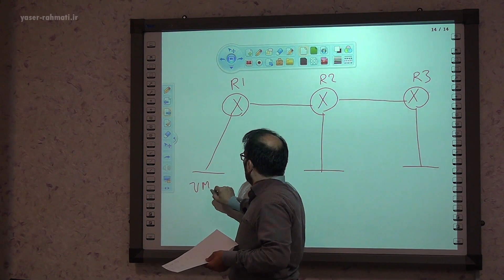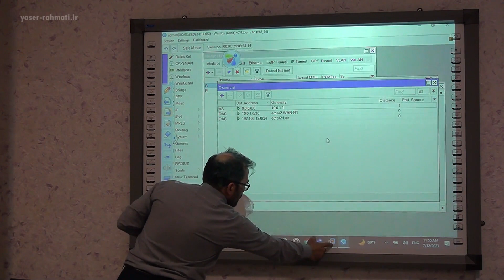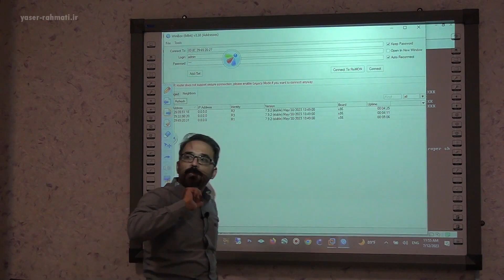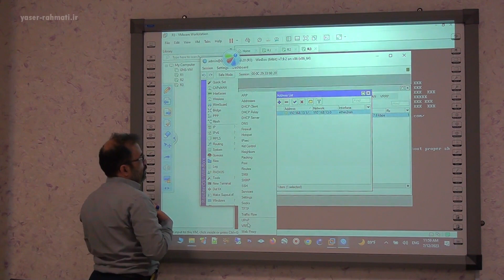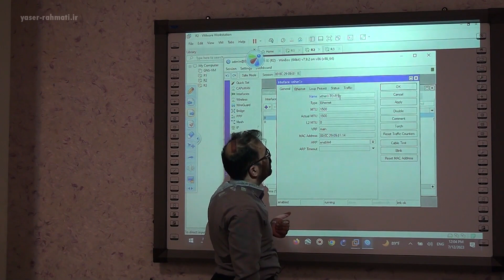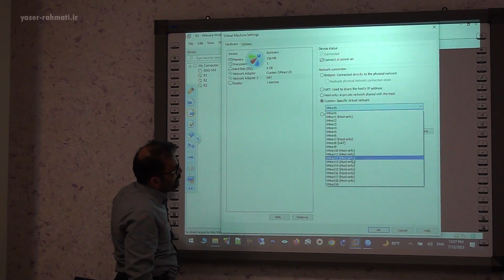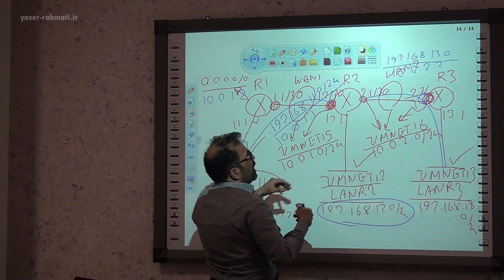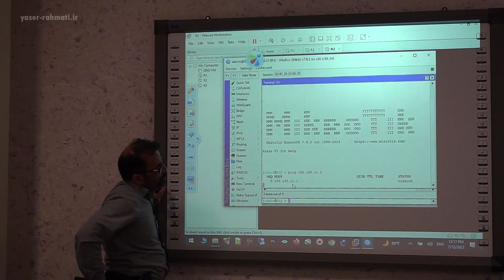MTCRE: Configure Static Route | نحوه پیکربندی مسیریابی استاتیک در تجهیزات میکروتیک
Module 1 : Static Routing
 • More specific routes
 • ECMP
 • How to force gateway over specific interface
 • Gateway reachability check and route distance
 • Routing mark and route policy
 • Recursive next-hop and scope/target-scope usage

Module 2 : Point to Point Addressing
 • Point to Point address configuration

Module 3 : VPN
 • What is VPN?
 • Different types of VPN
 • Site to site connectivity with tunnels
  • IPIP, EoIP, PPTP, SSTP, L2TP, PPPoE
 • VLAN and it's usage
 • QinQ implementation
 • VLAN and managed switch
 • VLAN and switch chip configuration on RouterBOARDs

Module 4 : OSPF
 • What is OSPF?
 • How OSPF protocol works
  • Hello protocol
  • Database distribution and LSA types explained
 • OSPF network structure
  • Areas
  • Router types
 • OSPF neighbors and neighbor states (DR and BDR election)
 • External Route Distribution methods (type1, type2)
 • Interface cost and interface types (broadcast, NBMA, etc.)
 • SPT calculation algorithm
 • OSPF and multicast (problems with NBMA)
 • Stub, NSSA and area ranges (route aggregation)
 • Virtual links, usage and limitations
 • OSPF routing filters and limitations

کلمات کلیدی
یاسر رحمتی ، آکادمی رحمتی ، میکروتیک